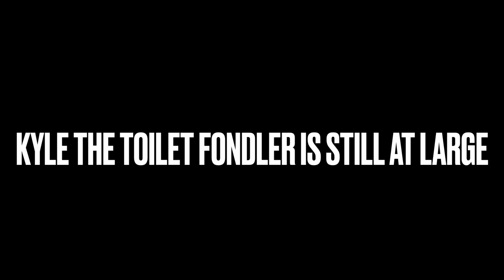Toilet Fondler (True Crime Mockumentary)